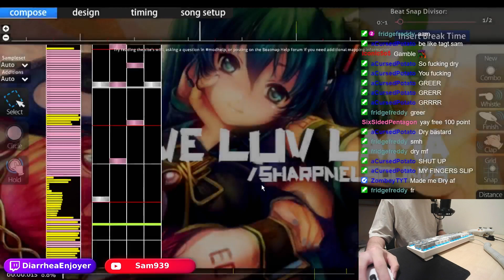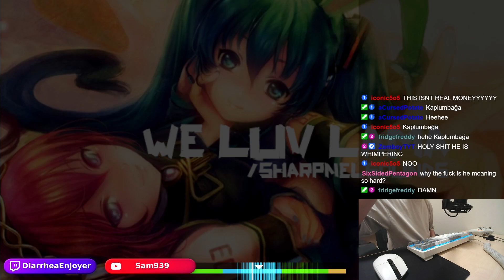Getting S on one of the HARDEST stamina maps EVER live! / DJ Sharpnel - WE LUV LAMA S [osu!mania]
Keyboard: Tecware Phantom+ Elite 87
Switches: Gateron Silent Reds for mania keys, Tecware Wraith Browns for every other keys.
Mouse: Logitech G304
Webcam: Aukey LM1E
Microphone: Fifine T683